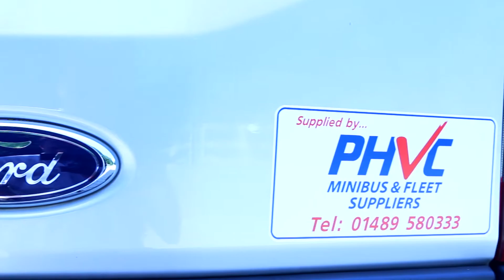Minibuses for Community and Care Sector.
Since launching the Community sector of our business in January 2012, we have been building working relationships with some of the largest care suppliers within the industry.

We have been able to offer bespoke conversions for all vehicles at a competitive price, along with industry leading finance options. Consultants are available to visit throughout the UK and work with you on building the vehicle that best suits your needs.